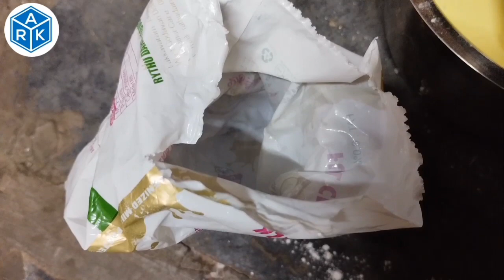Jalebi Recipe | కేవలం 10 నిమిషాల్లో జిలేబి బండి లో లాగా జిలేబి ని ఇంట్లోనే చాల ఈజీ గా చేసుకోవచ్చుARK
కేవలం 10 నిమిషాల్లో జిలేబి బండి లో లాగా జిలేబి ని ఇంట్లోనే చాల ఈజీ గా చేసుకోవచ్చు | Jilebi Recipe || Jalebi Recipe @AddaguduruRavikumar3

Kurkuri Rasili Jalebi Recipe

Jalebi Recipe
Perfect Jilebi Indian Sweet Instant Crispy Out
Syrup Inside - Halwai Secrets

How to make Jilebi
How to make Jilebi Recipe
How to make Jilebi by crazy recipes
How to make Jilebi in Telugu